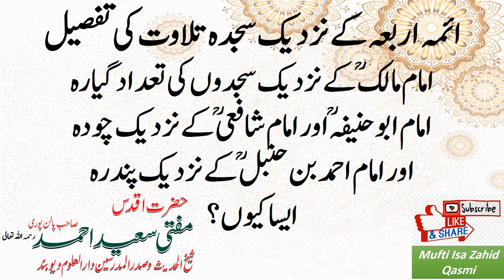Quran mein Sajdeh kitne hen? |Hazrat Mufti Saeed Ahmed Sahab Palanpuri RA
قرآن میں سجدوں کی تعداد

تاج العلماء مظهر دیوبندیت رہبر شریعت ریَسُ الفقهاء و المحدثین شان  نایاب شیخ الحدیث مفتی سعید احمد صاحب پان پوری رحمه الله